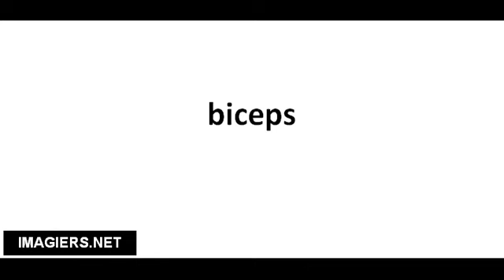Pronuncia corretta biceps